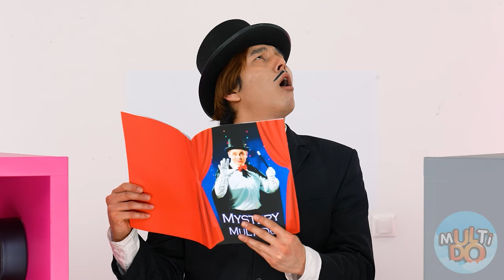1000 Mystery Buttons Challenge #5 | Only 1 Lets You Escape by Multi DO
Remember: every day you make a choice yourself, and your future depends on it! Therefore, we wish you never make mistakes and always go in the right direction! Good luck!